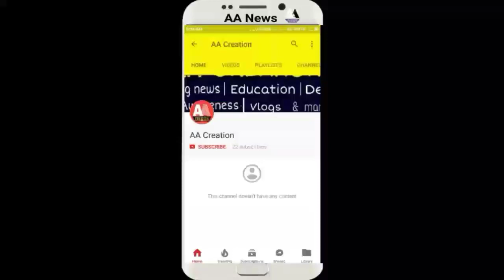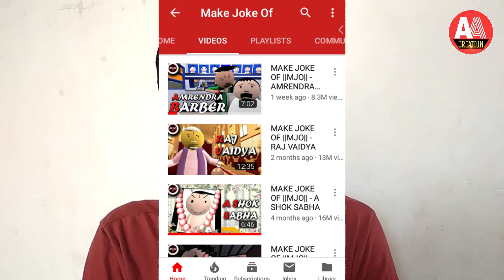Top secrets of Make Joke Of | Who is Make Joke Of? | AA Creation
दोस्तों इस वीडियो में आपसे एनिमेटेड काॅमेडी वीडियो के पाॅपुलर यूट्यूब चैनल Make Joke Of के बारें में कुछ सीक्रेट बातें शेयर की गयीं हैं। जैसे कि mjo के वीडियो कौन लोग बनाते हैं? कहाँ के रहने वाले हैं? उम्र क्या है उन लोगों की?

ऐसी ही तमाम जानकारियाँ दी ग‌ईं है, मुझे उम्मीद है आपको यह वीडियो पसन्द आयेगा।

तथा ऐसी ही रोचक जानकारियों को पढ़ने के लिए फेसबुक पर हमारे पेज को लाइक कर सकते हैं।

चैनल से जुड़ी रोचक फोटोज व वीडियोज देखने के लिए इंस्टाग्राम पर हमें फाॅलो कर सकते हैं।

ट्विटर पर सवाल पूछने के लिए asktoAA टैग यूज कर कोई भी सवाल का इंस्टैन्ट रिप्लाई पा सकते हैं।

किसी भी प्रकार के सम्पर्क हेतु हमें ई-मेल कर सकते हैं।

स्वागत है आपका AA ,Creation फैमिली में।